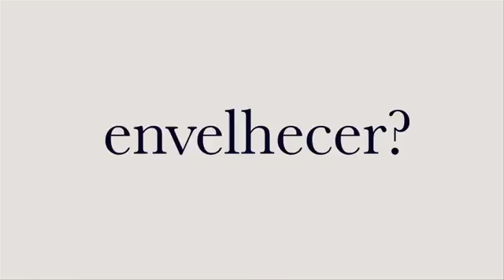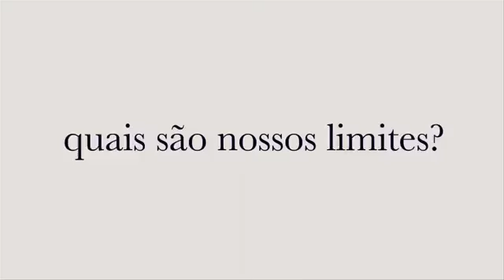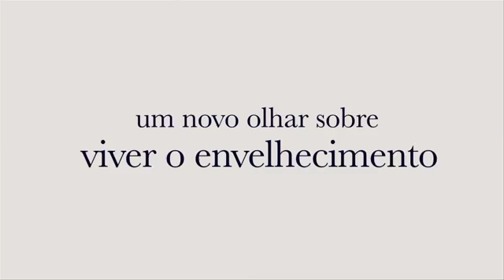Terceira Idade Brilhante e Radiante